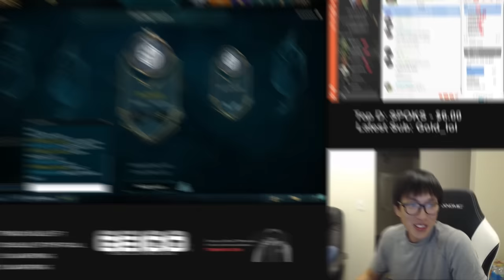Doublelift: A TILTING EZ GAME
"I Remember U" Cartoon feat. Jüri Pootsmann